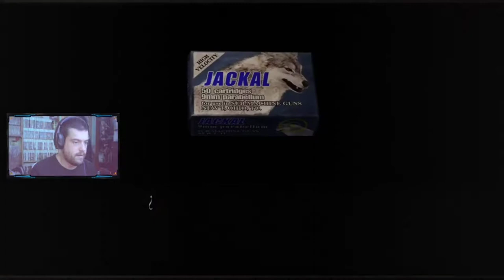PIEZA CONSEGUIDA, ¡AVANZAMOS! | Resident Evil 4 | MOD Life In Hell #14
Nuevo episodio de Resident Evil 4 Life In Hell gente, y si, al final la serie continua(prestad atención a las explicación que doy de lo que pasó)